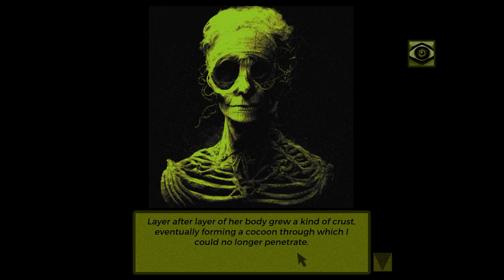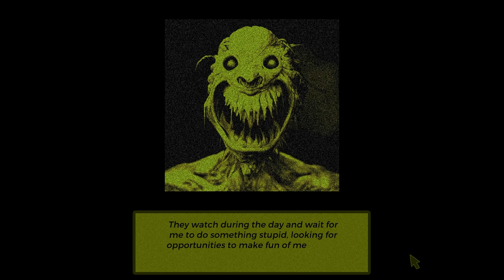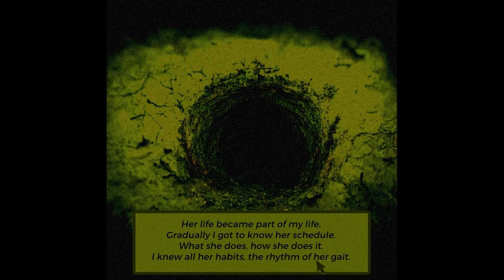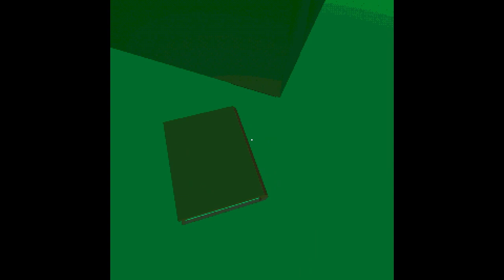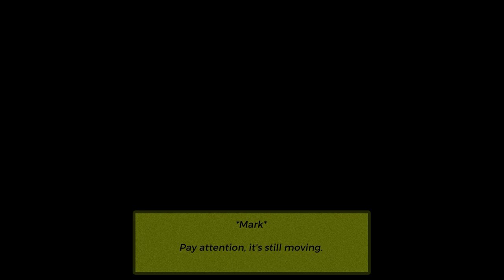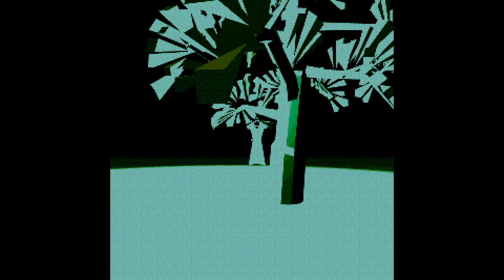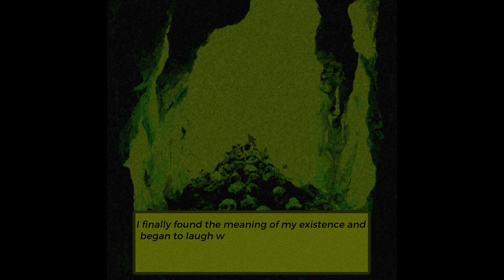I Live Under Your House (FULL GAME)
Hi! Hope these type of games are any good for interest. I had a lot of fun recording this game for you guys and I would love to do more of these types of games in the future. Hope you enjoy the video and have a great day.

Sub Count:
5

Views:
902